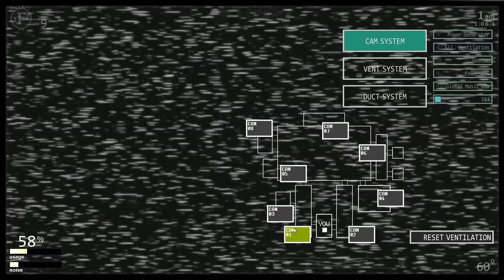Twitsted Bonnie in FNaF UCN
Pala Cinema presents a FNAF UCN video for you!

About Five Nights at Freddy's:
Five Nights at Freddy's (often abbreviated to FNaF) is a media franchise based around an indie video game series created, designed, developed, and published by Scott Cawthon for Microsoft Windows, iOS, and Android.